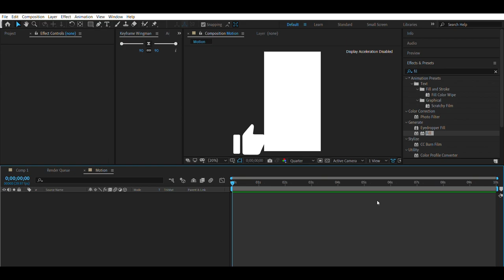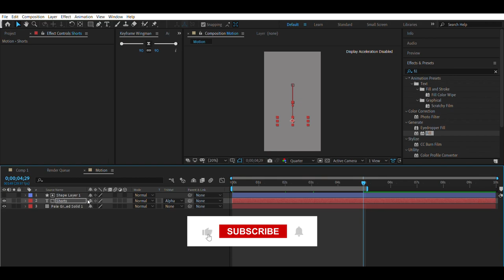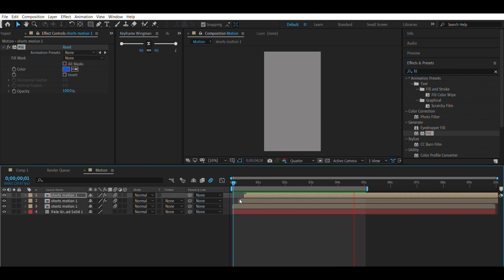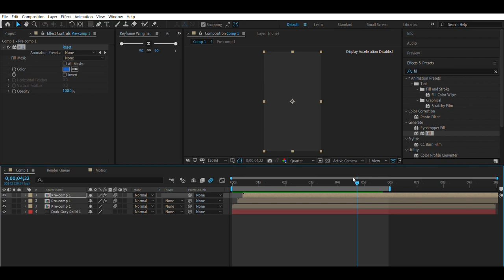Pop text animation in After effects - Motion Graphics